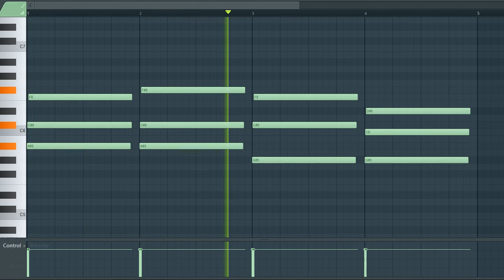[TRAP AND HIP HOP SAMPLE PACK] Arp Loop / Sample / Melody (Royalty Free Download)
License: Free

^Sample info^
Type: arp
Genre: Trap/Hip Hop/
BPM - 134